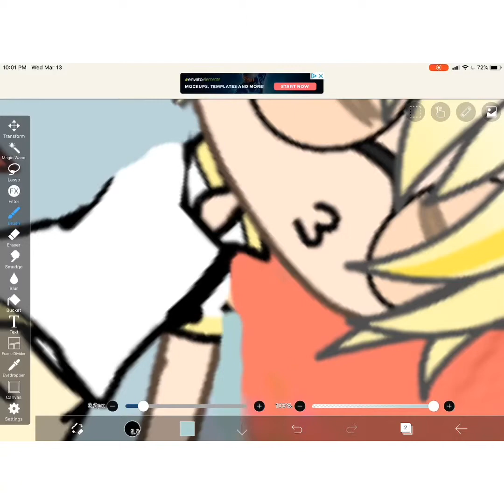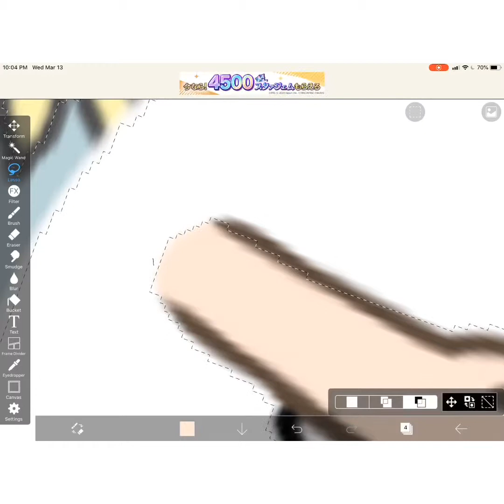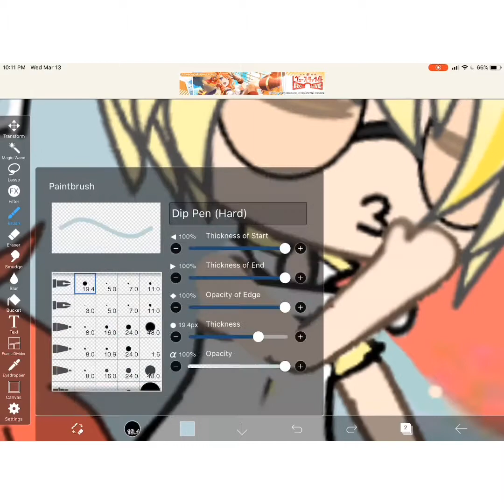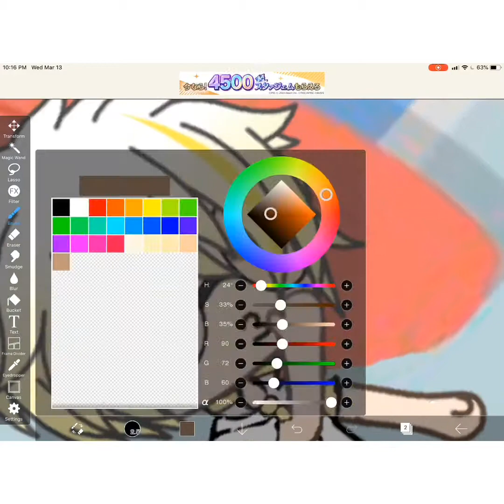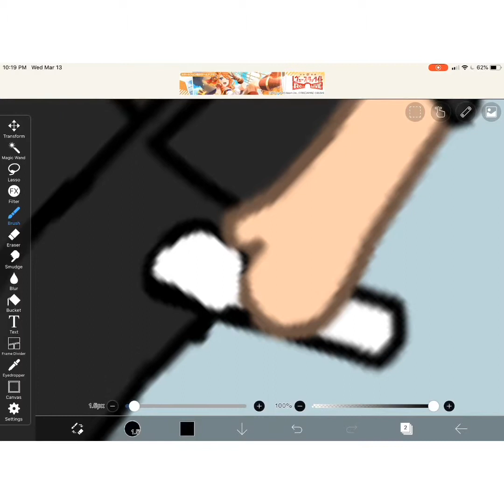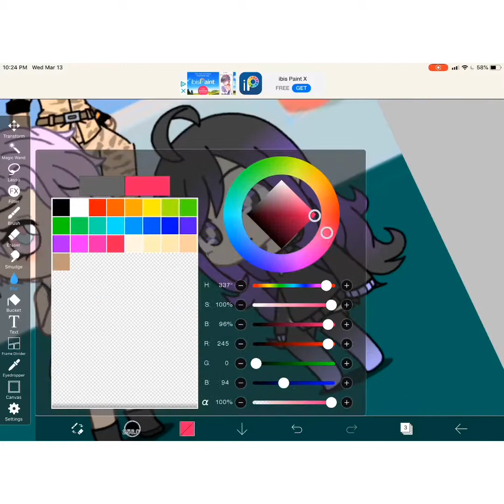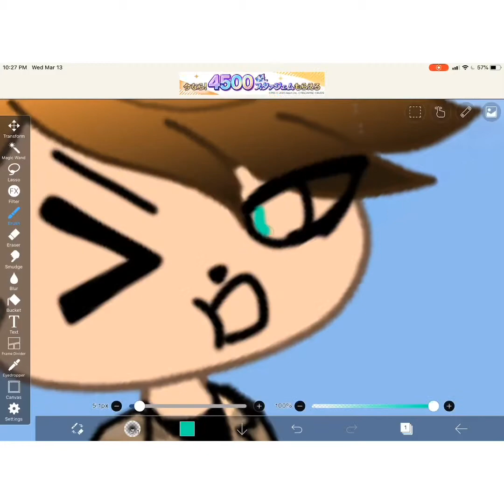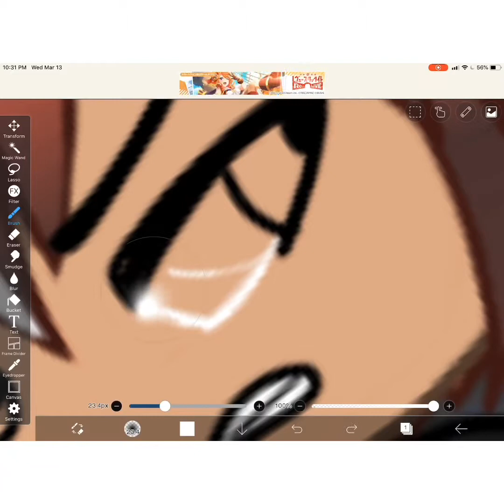Gachaverse speed paint- new outro -don’t smoke, kids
Musician: Not The King.👑